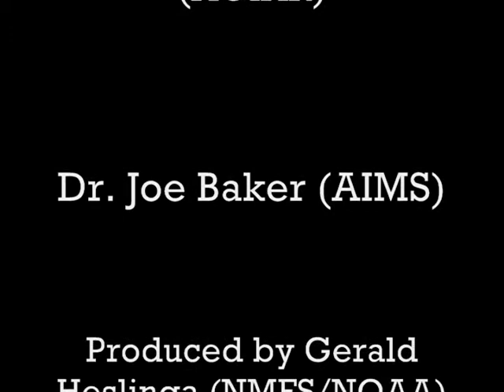Fiji's Threatened Clams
The status of Fiji's threatened giant clam resource is described in this May, 1987, interview with Anthony D. Lewis, then Fiji's Chief Fisheries Officer.   Preceding the interview are clips from a field trip to Makogai Island by the ACIAR Review Team.  Makogai was the site of a new giant clam hatchery and ocean nursery.  ACIAR is the Australian Centre for International Agricultural Research, which provided partial funding for the establishment of the Makogai clam hatchery and for the nationwide survey of natural giant clam stocks in Fiji.

Especially noteworthy is the observation by Dr. Lewis of the recent local extinction of the largest giant clam, Tridacna gigas, on Fiji's reefs and attempts to re-establish populations of this species through the introduction of maricultured juvenile T. gigas from Australia.

Mariculturist Esaroma Ledua of the Fiji Fisheries Department, pictured in the video, completed a month-long training course in giant clam mariculture offered by the Micronesian Mariculture Demonstration Center (MMDC) in Palau in October-November, 1987.

On July 23, 1985, the MMDC Giant Clam Hatchery shipped 500 juveniles of Tridacna derasa to Fiji.  Their mean length at the time of shipment was 20.4 mm.

Selected references:

Adams, T.J.H., A.D. Lewis, and E. Ledua. 1988. Natural population dynamics of Tridacna derasa in relation to reef reseeding and mariculture. In: Copeland, J.W. and J.S. Lucas (eds.) Giant Clams in Asia and the Pacific. ACIAR Monograph Number 9, Canberra. 274pp.

Lewis, A.D., T.J.H. Adams, and E. Ledua. 1988. Fiji's giant clam stocks - A review of their distribution, abundance, exploitation and management. In: Copeland, J.W. and J.S. Lucas (eds.) Giant Clams in Asia and the Pacific. ACIAR Monograph Number 9, Canberra. 274pp.